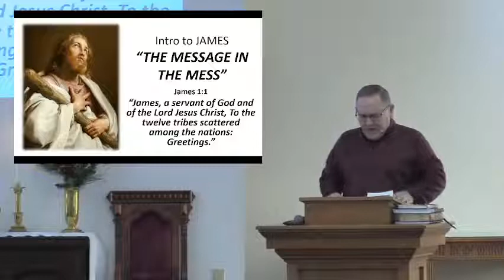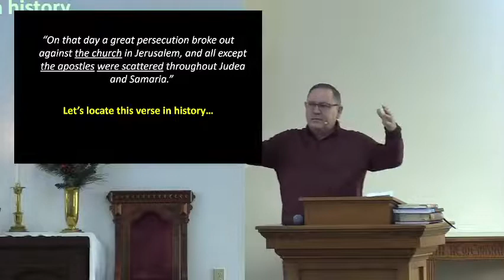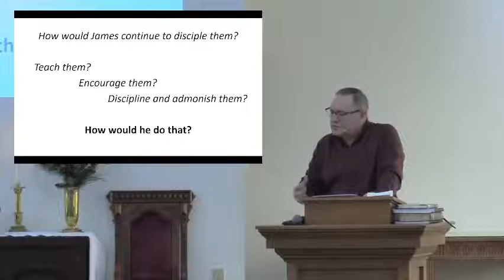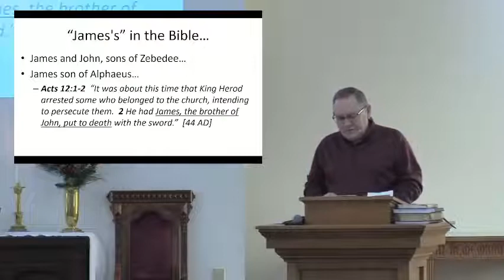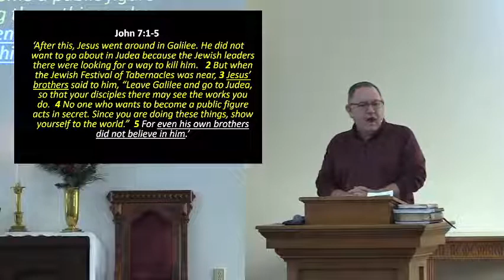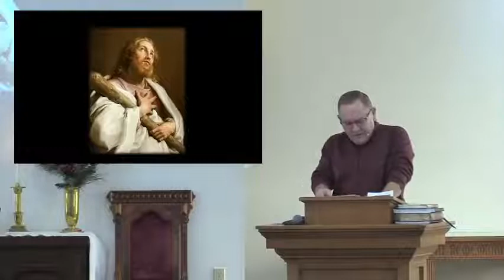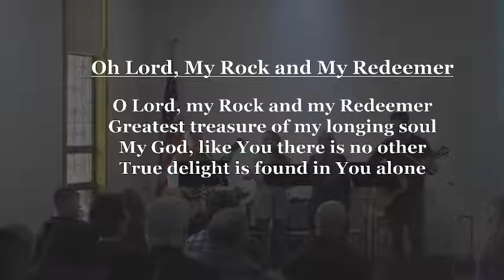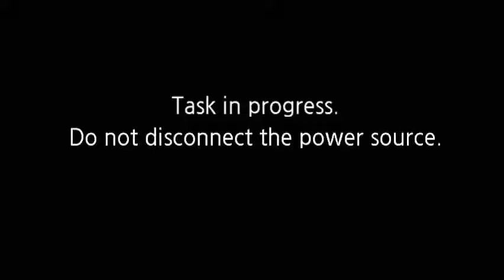Gasp for Wisdom, James 1:4-8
Greek mindset vs Jewish mindset